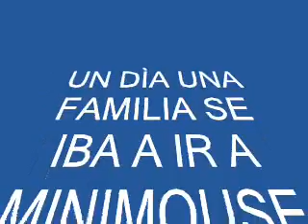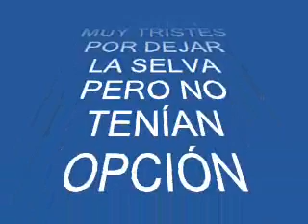PERDIDOS EN LA SELVA.wmv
Videos taller de informática CJH